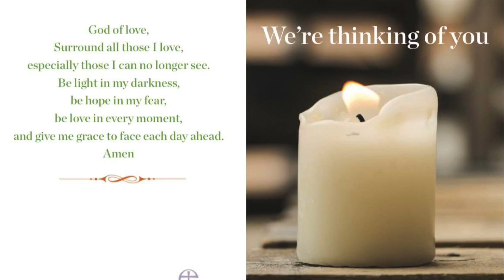All Souls Service in Pershore Abbey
This has been such a difficult year - especially for those that have lost loved ones at a time when stringent social distancing deprives us of the more traditional form of saying our final farewells.
Our All Souls service in Pershore Abbey is another event that has fallen casualty to Covid-19 so we bring this to you here so that you can join in the service in the safety of your own home.

Candles have been lit in the Abbey earlier today by our Ministry team and we now invite you to light a candle in memory of your loved one at home.